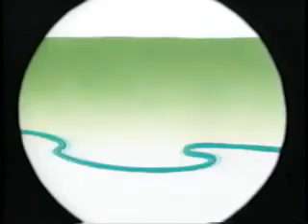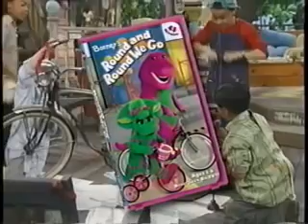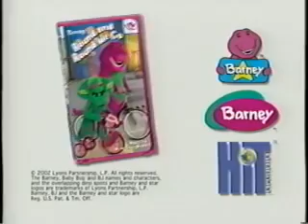Opening To The Wiggles:Magical Adventure!:A Wiggly Movie 2003 VHS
Here Is The Opening To The Wiggles:Magical Adventure:A Wiggly Movie 2003 VHS And Here Are The Order: 1.FBI Warning Screen 2.Interpol Warning Screen 3 .

here's the order: 1.FBI/Interpol warning screens 2.hit entertainment logo 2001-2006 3.bob the builder knights of the fix-a-lot trailer 4.kipper's playtime trailer .

NO COPYRIGHT INFRINGEMENTS IS INTENDED! Here's The Order As The Followings 1. FBI/Interpol Warning Screen 2. Hit Entertainment Logo (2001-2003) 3 .